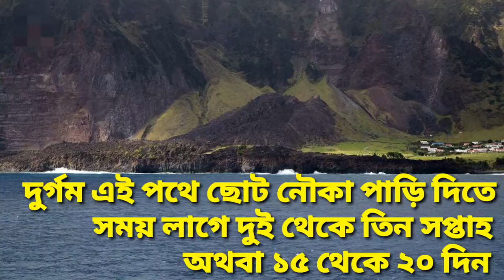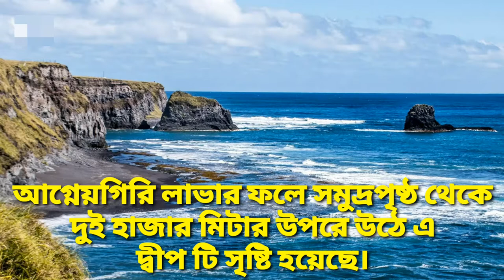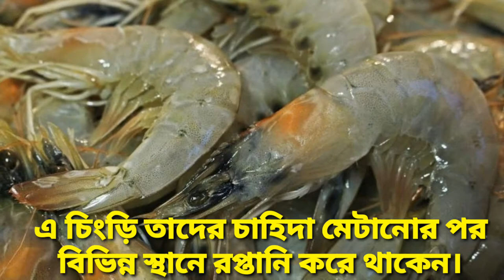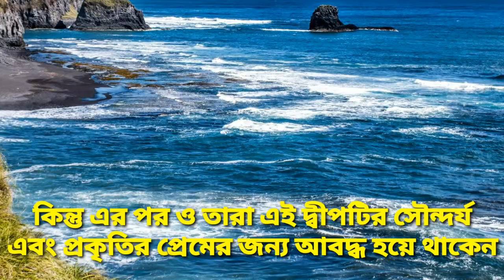সবচেয়ে দুর্গম দ্বীপ | আগ্নেয়গিরি তে বসবাস | Tristan da Cunha 2020 | ট্রিস্টান ডা কুনা দ্বীপ 2020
দক্ষিণ আটলান্টিক সাগরের বুকে আগ্নেয়গিরির অগ্লুৎপাতের ফলে সৃষ্ট এক দ্বীপ ট্রিসটান দি কুনা। ট্রিসটান দি কুনার আগ্নেয়গিরি এখনও পর্যন্ত সক্রিয় আছে। বর্তমানে মাত্র ৩০০ জন লোক এ দ্বীপটিতে বসবাস করছে। এ দ্বীপের সবচেয়ে নিকটবর্তী শহর দক্ষিণ আফ্রিকার কেপটাউন থেকে এর দূরত্ব প্রায় ২ হাজার ৪৩২ কিলোমিটার। ভৌগলিকভাবে অত্যন্ত উচ্চগতির বায়ুপ্রবাহ ও ঝড় প্রবণ এলাকায় আটলান্টিক সাগরের মাঝিামাঝি দ্বীপটি অবস্থিত। পৃথিবীর সবচেয়ে কঠিন সমুদ্র পথ ছোট নৌকায় পাড়ি দিয়ে এখানে পৌছাতে সময় লাগে প্রায় ১৫ থেকে ২০ দিন। আর সেকারণেই এটি পৃথিবীর সবচেয়ে বিচ্ছিন্ন ও দূরবর্তী দ্বীপ হিসেবে বিবেচিত। পৃথিবীর সবচেয়ে দূরবর্তী আগ্নেয়দ্বীপ ট্রিসটান দি কুনা সম্পর্কে জানব কি কেন কিভাবে র এই পর্বে।

Tristan da Cunha is a remote group of volcanic islands in the south Atlantic Ocean. It is the most remote inhabited archipelago in the world. Tristan da Cunha is 2,400 kilometres (1,500 miles) from the nearest continental land, South Africa and 3,360 kilometres (2,090 miles) from South America. Tristan da Cunha - World's Remotest Island Deep Into The Atlantic Ocean is comprised of only about 300 people as of 2020.Tristan da Cunha is a small island with just one village and limited resources. Immigration is necessarily tightly controlled, and there are few expatriate job opportunities.. Smack-dab in the middle of the island lies a giant volcano. But Tristan da Cunha is enticing because it offers something that no other island destination can: the most extreme isolation. Located in the south Atlantic Ocean, the 8-mile-wide British overseas territory is the most remote populated island in the world. Tristan da Cunha, island and group of islands in the South Atlantic Ocean, about midway between southern Africa and South America. The island group is a constituent part of the British overseas territory of St. Helena, Ascension and Tristan da Cunha.  This bank does not have a physical presence on Tristan da Cunha, but residents of Tristan are entitled to its services. Although Tristan da Cunha is part of the same overseas territory as Saint Helena, it does not use the local Saint Helena pound, instead, using the United Kingdom issue of the pound sterling. The island is located in the South Atlantic Anomaly, an area of the Earth with an abnormally weak .